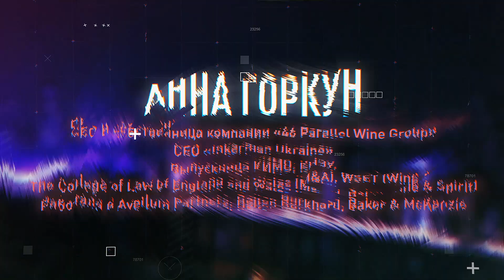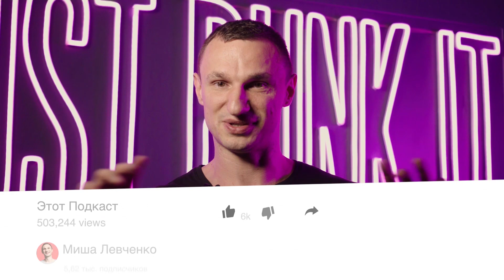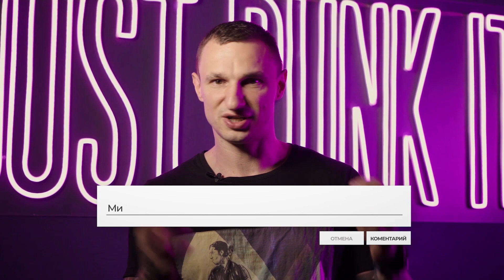Директор Inkerman Анна Горкун о вине, производстве вина и собственном бизнесе. Подкаст #67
🤘 Ребзики, я запустил новый канал Just Punk It
Я устал от популярной лжи, обещающей изменить вашу жизнь к лучшему уже с понедельника, от диванных фейк-гуру и самопровозглашенных лидеров мнений. Так что я создал Just Punk It!

. 00:00 Знакомство с Анной Горкун, собственницей компании «46 Parallel Wine Group» и СЕО «Inkerman Ukraine». Что такое подкаст
02:55 Как людей заносит в вино. Inkerman
11:07 Как повлияла на винный бизнес ситуация в Крыму
16:24 Как удалось справиться с кризисом
20:44 Собственное производство вина. Состояние винодельческой отрасли Украины
24:44 А кто же винодел? Управление и производство в бизнесе
34:30 Современная реклама и качество продукции. Время ценностей и социально-ответственные бизнесы
40:11 Почему стоит купить вино Inkerman? Proudly Ukrainian
53:28 Путь к признанию. Подбор персонала
01:02:27 Как отдыхать?
01:04:47 Блиц
01:19:57 Конкурс

Моя сегодняшняя гостья настолько прекрасна, что впервые в истории за весь разговор я ни разу не матюкнулся! 😷

Анна Горкун — директор Inkerman, владелец 46 Parallel Wine Group, а в прошлом юрист по корпоративному управлению — рассказала, как людей заносит в вино, о пути винного бизнеса сквозь кризисы и перемены, о создании своего винного дела и мечте внести Украину на винную карту мира.

Поговорили о ценностях и социальной ответственности бизнеса, о современной рекламе и коммуникации с потребителем, о том, как отдыхать и совмещать работу и личную жизнь.

Обязательно оставь комментарий, чтобы поучаствовать в конкурсе и побороться за офигенный приз: три книги, которые повлияли на меня больше всего и бутылку вина от Ани 🍾

Что еще посмотреть на моем канале?

Там ты найдёшь все выпуски в текстовой форме и сможешь почитать, сохранить и проработать интересующие тебя моменты.
Читай статью «Производство вина как бизнес, директор Inkerman Анна Горкун о вине и собственном бизнесе» по ссылке